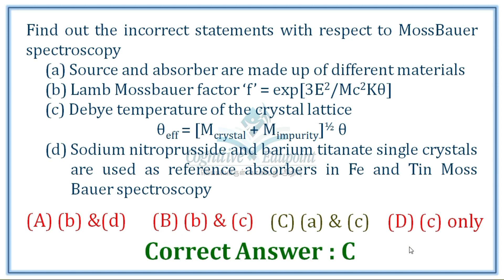Mossbauer Spectroscopy | PG TRB Chemistry Qn solved | Cognitive Edupoint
Mossbauer Spectroscopy
PGTRB Chemistry Qn solved
Cognitive Edupoint
Dharmapuri

PGTRB Chemistry Question Bank available.

ஆற்றல் கல்வி மையம்
Cognitive Edupoint
Dharmapuri